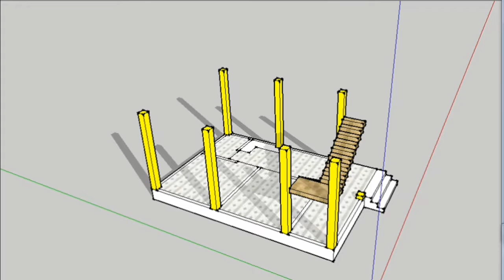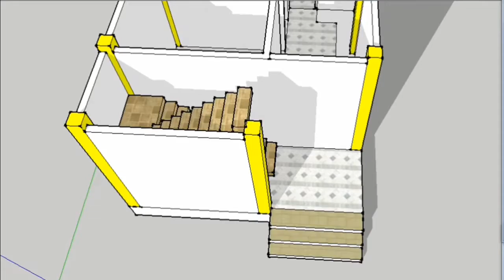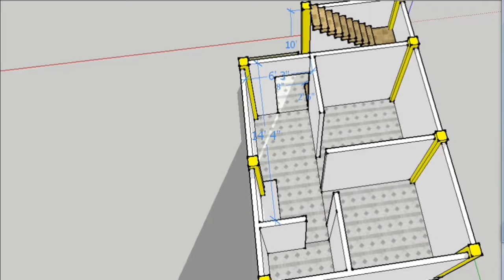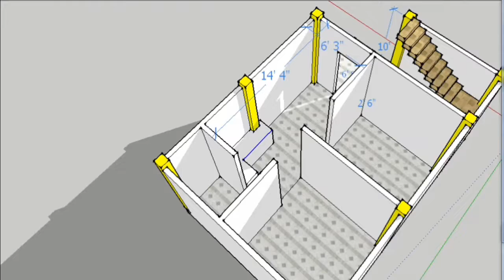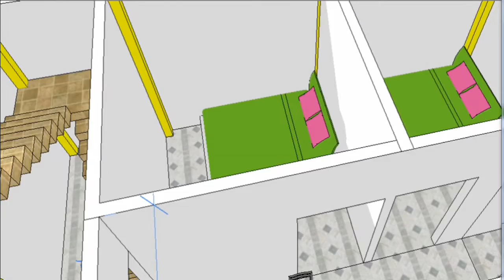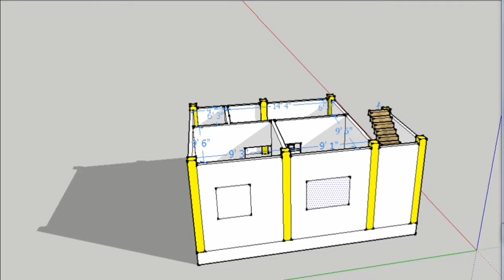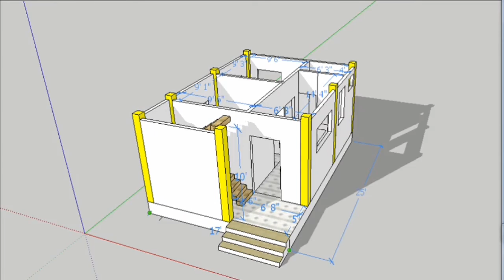2 Bedroom House Plan in 425 sqft| 3d house Design| 17x25 house design|ghar ka naksha|makan ka naksha